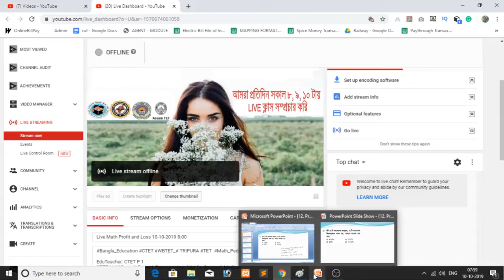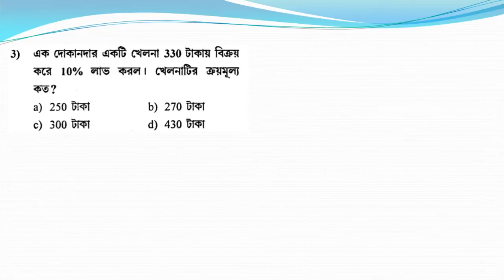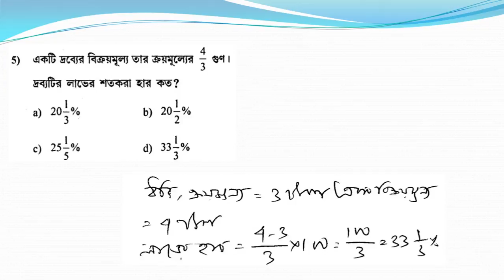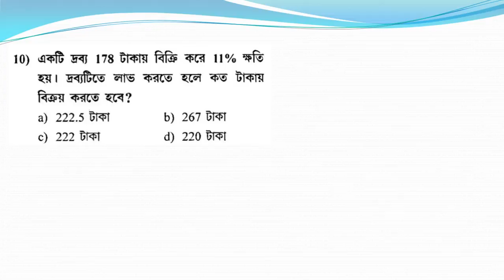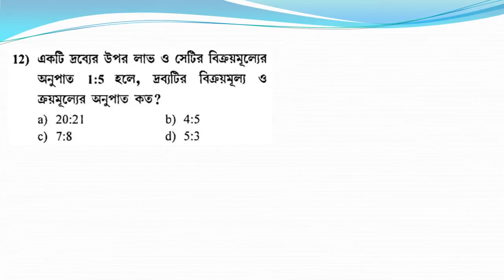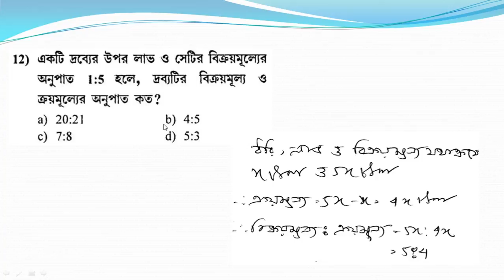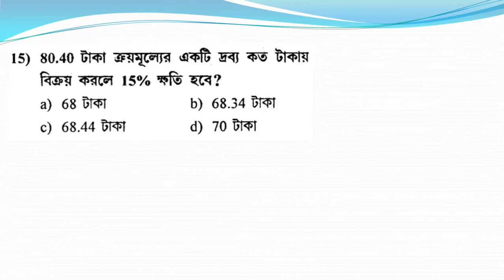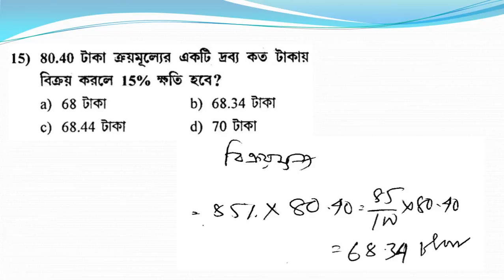Live Math Profit and Loss 10-10-2019 8:00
Group D
MATH
WBTET
WBTET Math Pedagogy Selective Question For Bengali Medium
WBTET P1
WBTET PAPER 1 Combo Pack All Subject